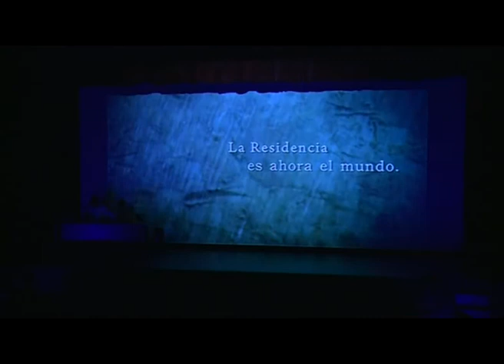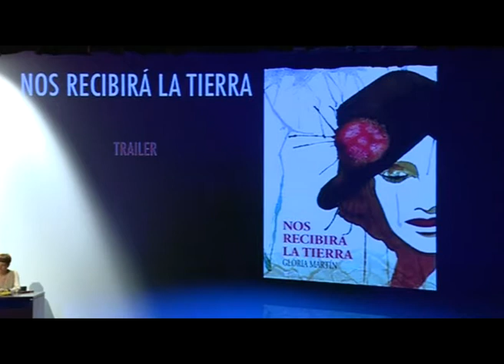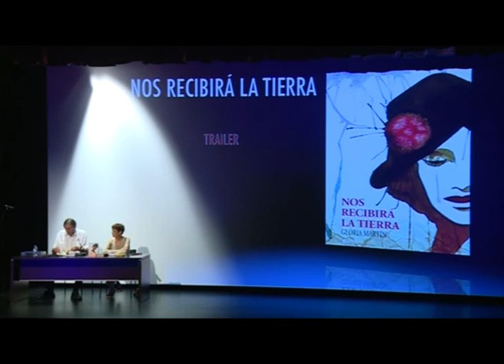NOS RECIBIRÁ LA TIERRA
La vida dels ancians a la Residència està regida per unes normes que aquests consideren absurdes. Un grup molt peculiar, liderat per un vell catedràtic de literatura que va entrar al centre de forma misteriosa, decideix fer un absurd motí contra les monges. La revolta traurà a flotació passions que els vells tenen oblidades i despertarà en ells l'esperit del Carpe Diem. Però, la mort d'una de les ancianes farà que l'aventura desemboqui en un amarg final que enfrontarà a tots, monges i residents, amb el seu passat.